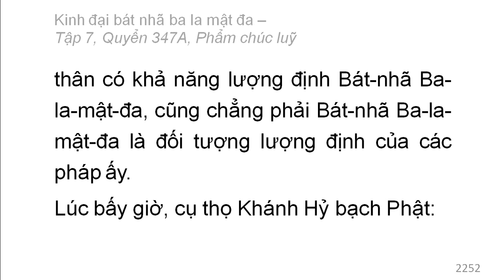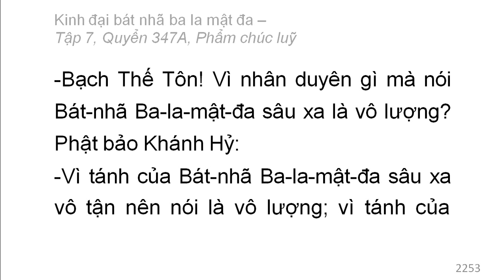Quyển 347A: Kinh đại bát nhã ba la mật đa - Phẩm chúc luỹ (rất hay) (347/600) (8)